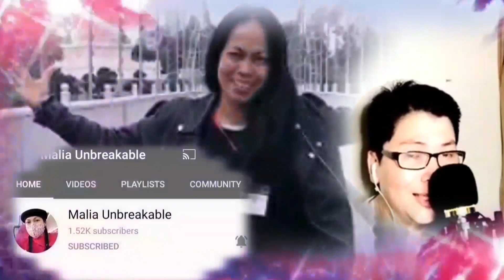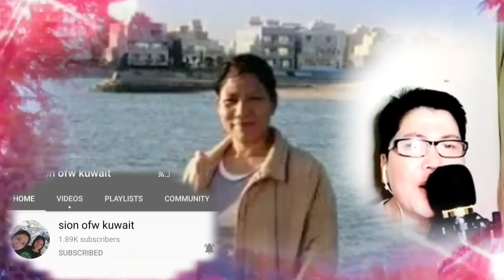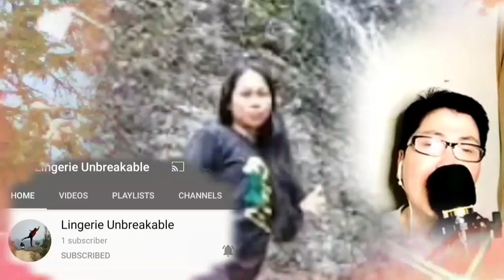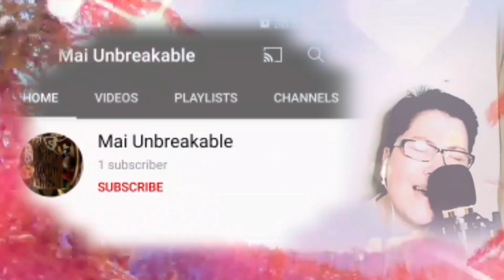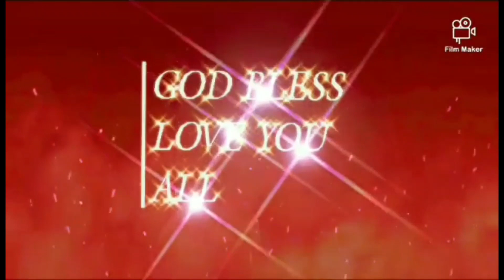OPM HITS by Ariel Rivera cover by Bhogs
OPM HITS by Ariel Rivere cover by Bhogs

The classic OPM piece na lahat nakakarelate,
Love this songs from the very beginning it was publish until now.Walang pagkupas na awitin.

Dedicated this song to all of you,who...
have someone really love.
One of the best and quality OPM ever.

SME
On behalf of: Musiko

Another requested songs from our dear friends,mu own version and censya na po sa nakayanan ng boses,di po tau talaga singer,hope everybody like this mixed and please "Like" "Share" and "Subscribe" and don't forget to hit the bell for more videos.